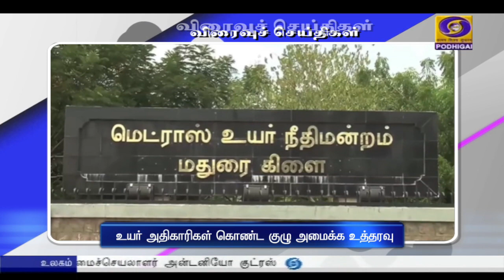பொதிகை காலை 8.00 மணி விரைவுச் செய்திகள் [14.09.2021]PodhigaiTamilNews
1) பண்ணைக்குட்டைகள் அமைக்கும் பணிகள் ஆய்வு

2) உயர் அதிகாரிகள் கொண்ட குழு அமைக்க உத்தரவு

3)  அகாலிதள வேட்பாளர் பட்டியல் வெளியீடு

4)  பழங்குடியினர் நலன்களுக்கு முக்கியத்துவம்

5)  தீவிரவாதி சுட்டுக்கொலை